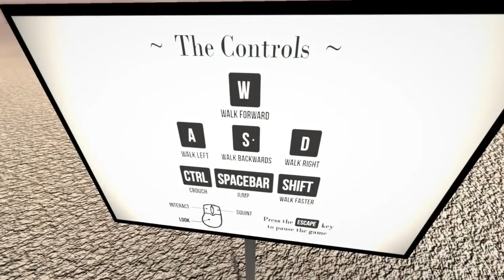Awkward Dimensions Redux gameplay